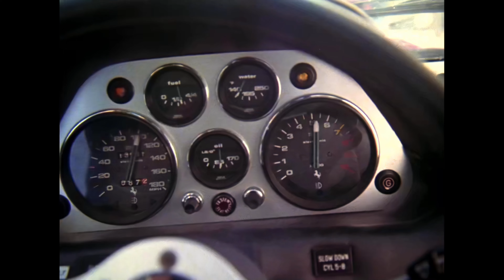Magnum, P.I. - 4k - S1EP3 - Opening credits - 1980-1988 - CBS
Magnum, P.I. is an American crime drama television series starring Tom Selleck as Thomas Magnum, a private investigator (P.I.) living on Oahu, Hawaii. The series ran from 1980 to 1988 during its first-run broadcast on the American television network CBS. Magnum, P.I. consistently ranked in the top twenty U.S. television programs in the Nielsen ratings during the first five years of its original run in the United States, finishing as high as number three, that for the 1982–83 season.